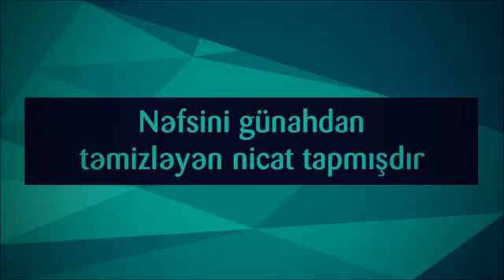Nəfsini günahdan təmizləyən nicat tapmışdır ¦¦ Rəşad Hümbətov Resad Humbetov